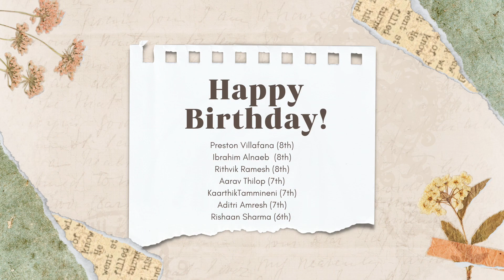5-16-23 Bronco TV Daily Broadcast